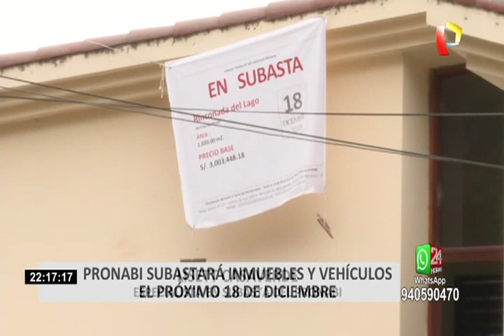Pronabi subastará inmuebles y vehículos el próximo 18 de diciembre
Viviendas ubicadas en zonas residenciales y vehículos modernos y lujosos incautados por lavado de activos, enriquecimiento ilícito y tráfico ilícito de drogas serán subastados.

Una de las casas que ofrecerá el Programa Nacional de Bienes Incautados es la de César Enrique Saucedo, exministro del Interior del gobierno de Alberto Fujimori, quien fue condenado por enriquecerse ilícitamente con la colaboración de Montesinos.

También serán 14 los vehículos incautados por delitos en agravio del Estado, entre ellos el Mercedes Benz color blanco del año 2011, que era propiedad de Rodolfo Orellana, quien fue acusado de ser cabecilla de una red de estafa.

Para conocer la lista detallada de propiedades incautadas puede ingresar a la página web del Pronabi, así como las bases para poder participar y que puede descargar gratuitamente. Las inscripciones son hasta el 13 de diciembre y la subasta pública será el miércoles 18 de diciembre.